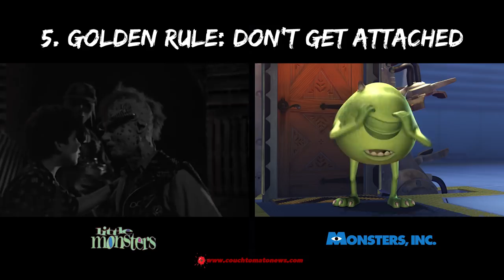24 Reasons Little Monsters & Monsters, Inc. Are The Same Movie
24 Reasons Little Monsters & Pixar's Monsters, Inc. Are The Same Movie

Little Monsters (1989)
A boy discovers an incredible and gruesome world of monsters under his bed.
Director: Richard Greenberg
Cast:  Fred Savage, Howie Mandel, Daniel Stern

Pixar's Monsters, Inc. (2001)
In order to power the city, monsters have to scare children so that they scream. However, the children are toxic to the monsters, and after a child gets through, 2 monsters realize things may not be what they think.
Director: Pete Docter, David Silverman
Cast: Billy Crystal, John Goodman, Mary Gibbs